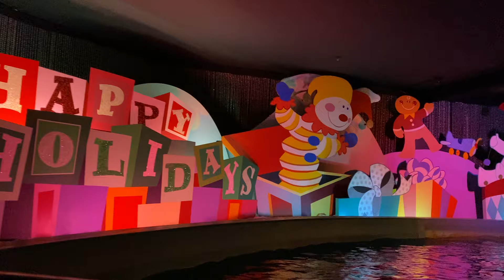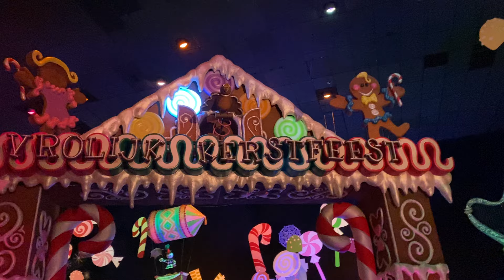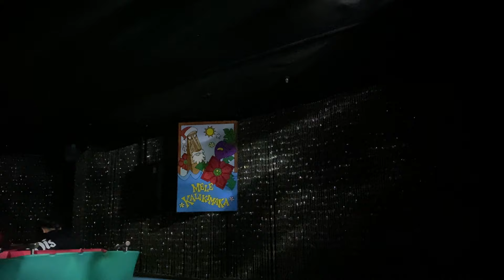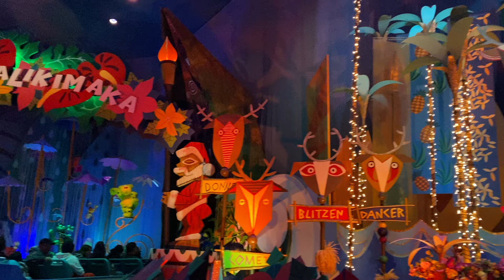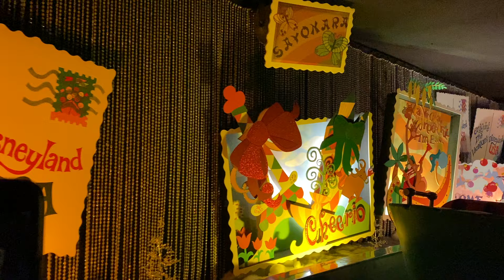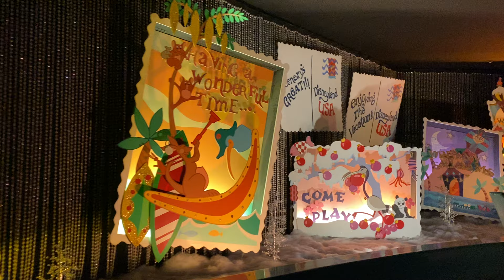POV "it's a small world" Holiday 2024 at Disneyland Resort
Celebrate the splendor of the season with a festive Yuletide take on this classic attraction, during the Holidays at the Disneyland Resort—November 15, 2024, through January 6, 2025.

An Exuberant Holiday Experience
Set sail along a wondrous wintry waterway transformed with whimsical décor. Behold jubilant regional adornments all along your world tour of good cheer. Listen as the costumed chorus of children sings the classic "It’s a Small World (After All)" song and traditional holiday tunes.

The enchantment begins as you approach the iconic façade, which is adorned with thousands of shimmering lights for the season.
Under certain wind conditions, "it's a small world" Holiday closes intermittently to accommodate fireworks performances.

Entertainment, experiences and offerings may be modified, limited in availability or unavailable, and are subject to restrictions, change or cancellation without notice. Park admission and offerings are not guaranteed.

From Disneyland.com